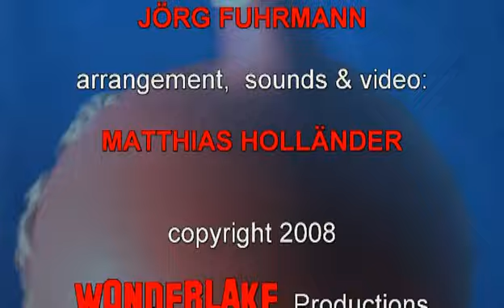Wonderlake - Occidental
«Occidental» aus dem neuen Album «Executive». Die Drifterbrothers von WONDERLAKE, dem Insidertipp vom Bodensee, auf Inspektionsreise durch das ostafrikanische Hochland. Mit dem Magic Blue Bus der Executive Line geht es weiter auf der Reise durch das Popuniversum...